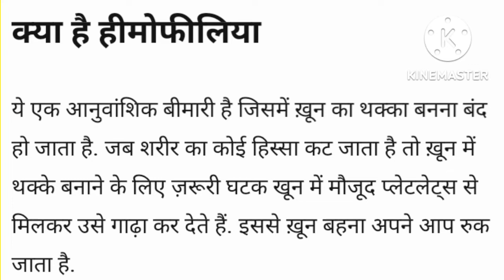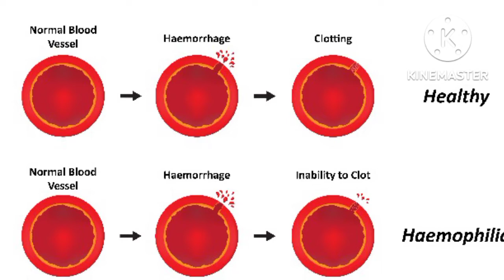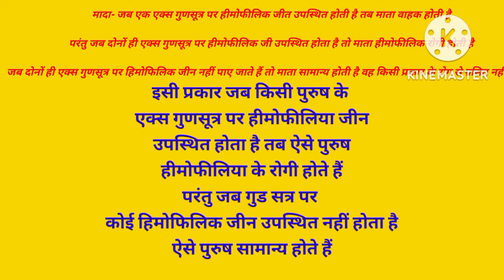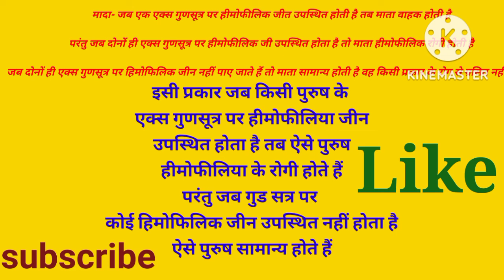Heamophilia part 1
हीमोफीलिया क्या है
हीमोफीलिया किस प्रकार से जीवो में आती है

की से ज्यादा प्रभावित करते हैं है
इत्यादि के बारे में बताया गया है